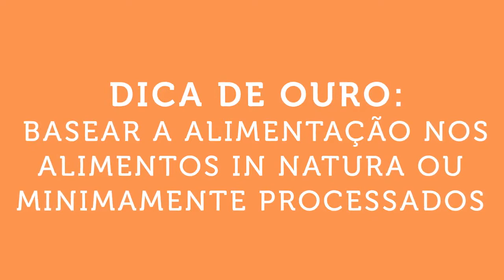CUIDADOS COM A SAÚDE - UMA ALIMENTAÇÃO BALANCEADA E ADEQUADA CONTRIBUI PARA UMA VIDA MAIS SAUDÁVEL.